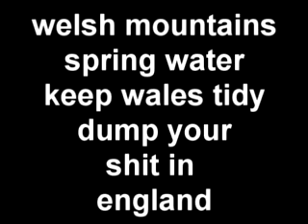ATV ENDURO EXTREME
welsh mountains fun